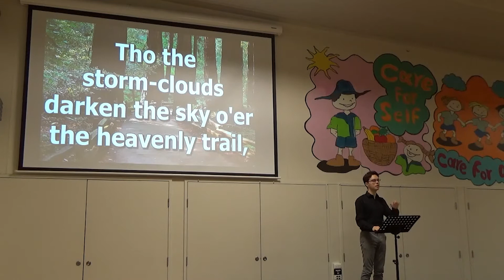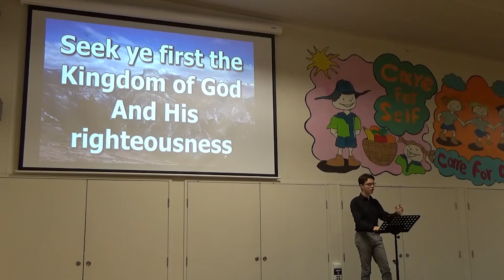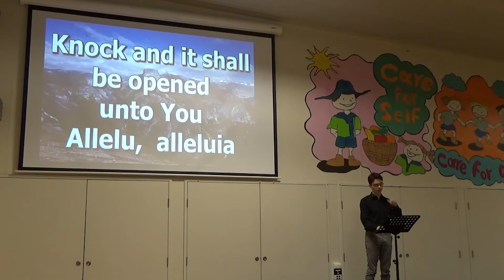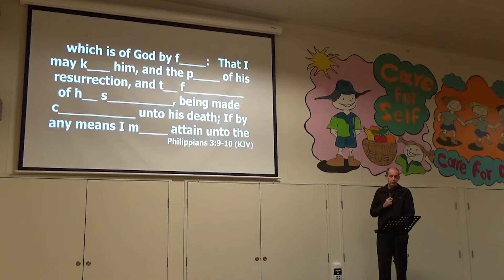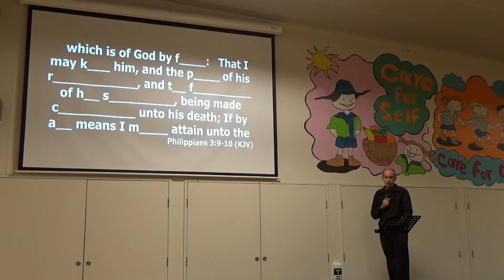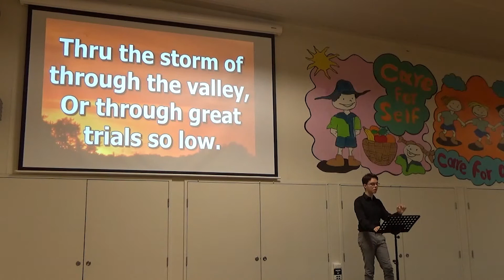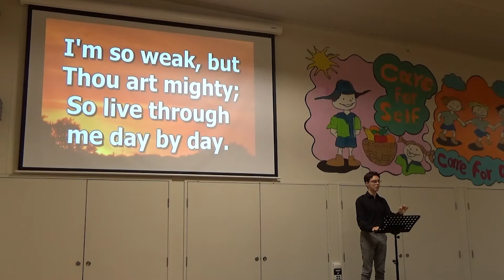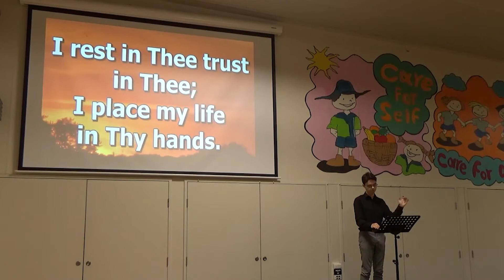30 May 2021 PM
Welcome to our service! NewBeginningsMangoHill​

Under the above church and streaming licence, we are permitted to stream and record church services with the above songs.